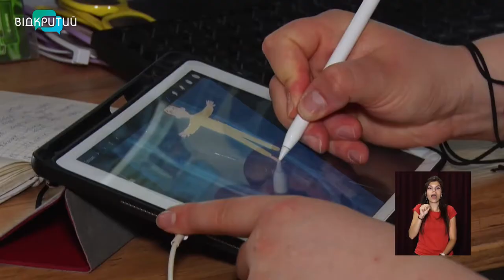У Дніпрі створили мультик, який допомагає долати дитячі страхи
Мультик, який приборкує чудовиськ. У Дніпрі створили анімаційний фільм, який допоможе дітям долати страхи. Також він має переключити увагу малечі від агресивного контенту в Інтернеті _______________________________________________